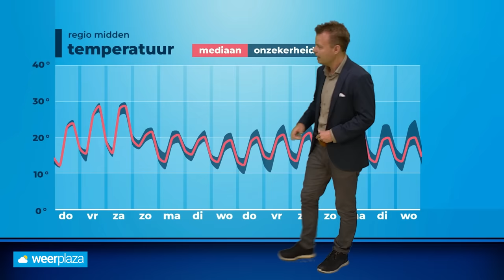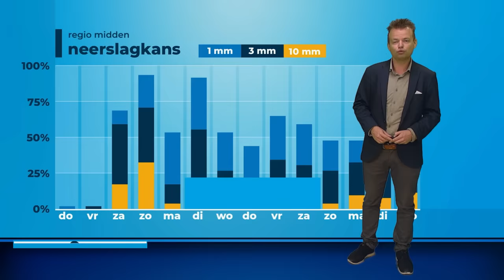10-daagse: tropische warmte van korte duur